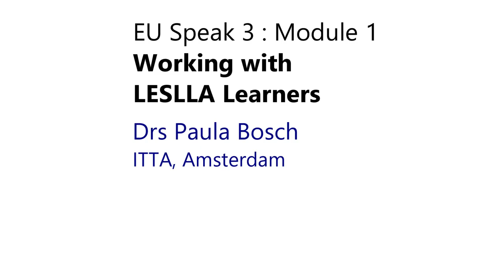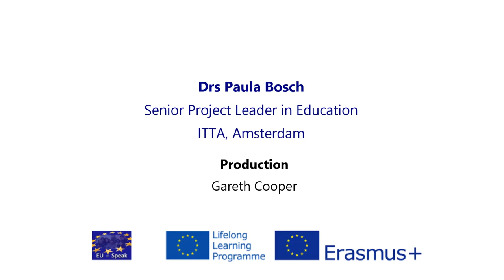EU-Speak - Working with LESLLA learners Module Introduction - Paula Bosch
With Paula Bosch.